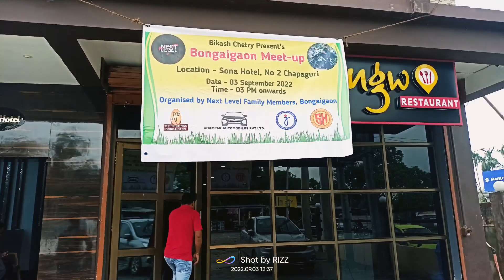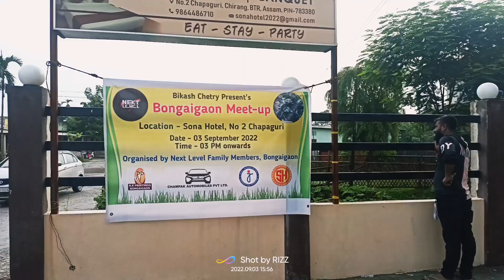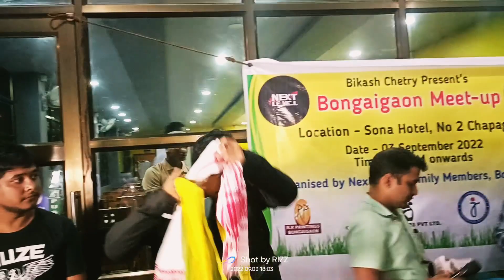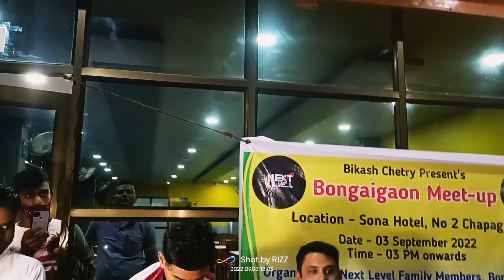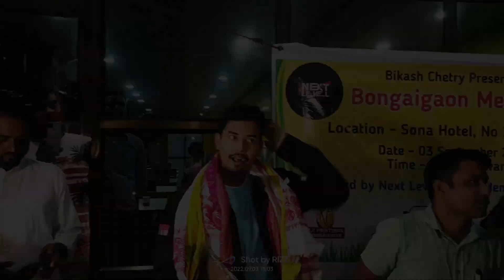2022 NEXT LEVEL MEET UP @ilovetravelandfoodNextlevel dhamaka😱🔥 bikash ❤️👍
ALL ASSAM RIDE 2.0